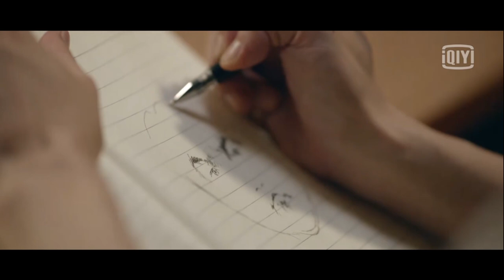Forgive Me {7} × Tan Jian Ci × Bromance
A young painter resigned from the Academy of Fine Arts and entered the Public Security Bureau mysteriously. The Interpol Captain was furious and said that he would never accept those who caused his comrade to be killed in the police force. Five years ago, this artist, who was still a student, was sketching on the street. A woman took a picture of a child and asked him to draw what the child would look like as an adult. Unfortunately this painting caused the detective to be exposed as an undercover agent and he was killed. This detective also happened to be the Captain's long-time friend and confidant. No matter how many times the artist tried to recall the face of the woman who asked him to paint the child's photo, he failed. Five years later he was still unable to find happiness even though he enjoyed success as an artist. Guilt caused him to became a portraitist of the Interpol Team and track down the murderer. Under his Director's persuasion and arrangement, the Interpol Captain was forced to accept his new colleague, even while despising the young man's “drawing to solve cases"-and the two become a team.
Policeman, Criminal Profiler, Web Series, Investigation, Detective, Suspense, Bromance, Younger Male Lead, Older Male Lead, Mentor Student, Weak Second Lead